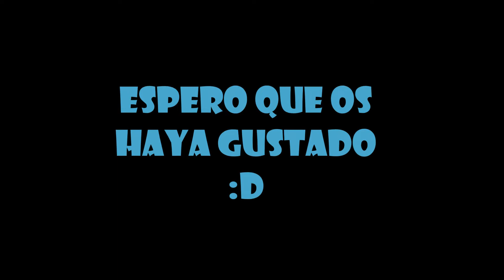Rainbow Six Siege Funny Moments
Si ves esto, hola :v